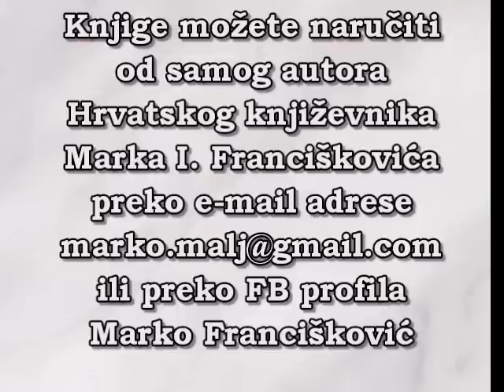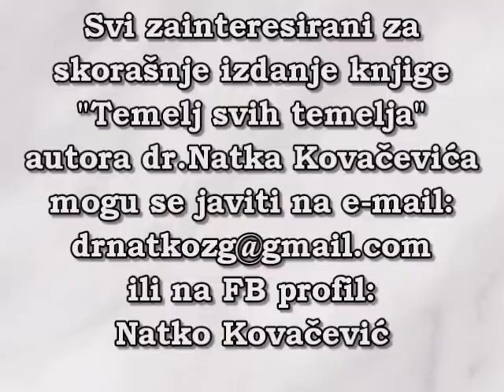MARKO FRANCIŠKOVIĆ: TUĐMAN I KAPTOL SU GLAVNI KRIVCI ZA NE PROVEDBU LUSTRACIJE U HRVATSKOJ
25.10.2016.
Gosti emisije "Klopka": Marko I. Francišković,general Željko Glasnović, Ante Prkačin i prof.dr.sc.Tom Sunić
Glavni sažetak emisije "Klopka"- KNIN SMO OSLOBODILI, ALI ZAGREB JOŠ NISMO!